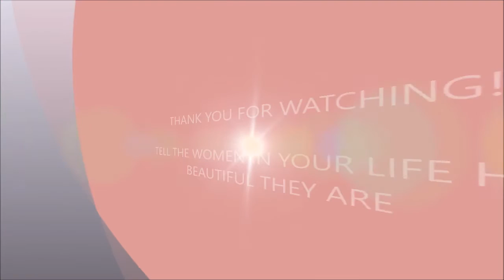The Bella Navi Project - Women's Empowerment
This is part of the Women's Empowerment Project I started in January 2016. Mercy Me - Beautiful describes each of these women and all of you perfectly!  I hope this uplifts and inspires you to cherish yourselves and the women in your life. You matter! You are loved! You are adored! You are unique! You are beautiful!